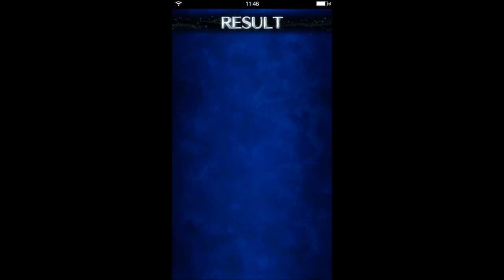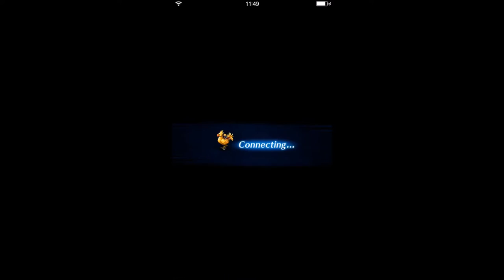【ファイナルファンタジー・ブレイブ・エクスヴァイス】正統派ゲーム実況。その6：「ダルナキア平原」召還獣セイレーン使ってみた FF最新作スマホゲームを実況プレイ